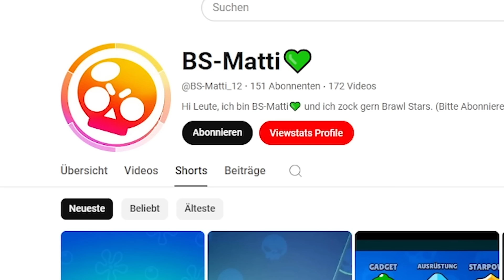Das passiert am ENDE der KROSSEN KRABBE... (schockiert)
🍔🍟BURGERPOMMES Unter Wasser Paket ab 21.9. um 12 Uhr!
(Streng limitiert)
*Werbung

In diesem Video teste ich neue Brawl Stars TikTok Mythen!